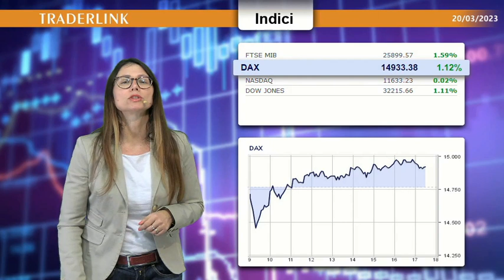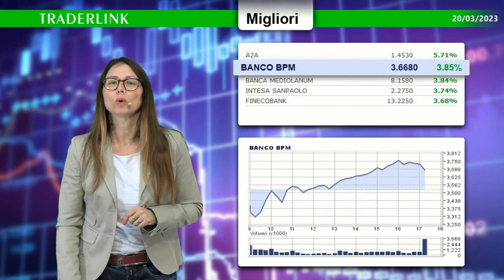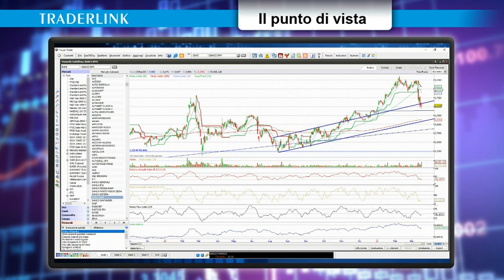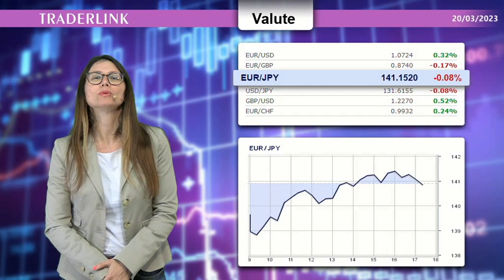Origlia: Mercati divisi tra paura per i bancari e attese per la Fed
A seguito del salvataggio di Credit Suisse, forte recupero per un po' tutti i bancari, anche se la maglia rosa va ad A2A. L'unico ribasso significativo è di Diasorin.

Le news finanziarie del 20 marzo con il contributo di Pietro Origlia